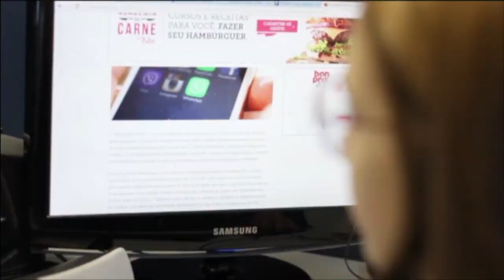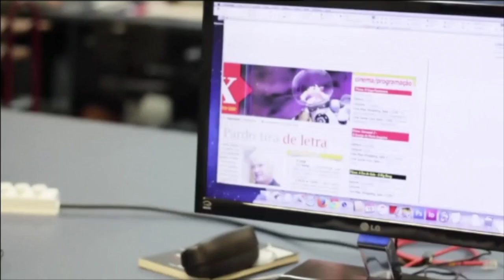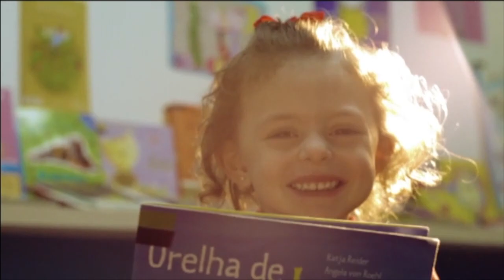Gazeta Noticias - manhã - 17/10